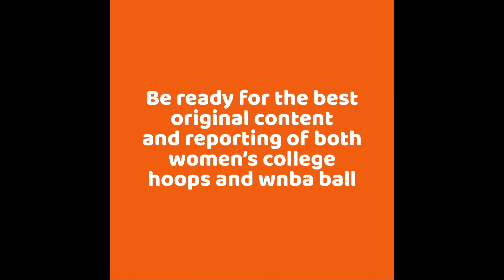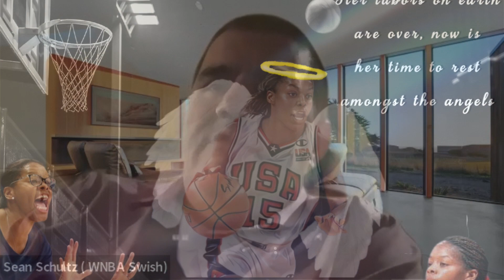Episode 4 podcast 7/12/23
A great and spirited discussion when the panel sits down to talk the latest chatter and news around the W. Dar, Asia, Sean, Kelly and Blake have the discussion today!